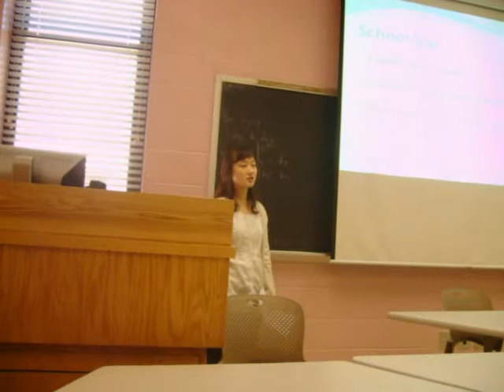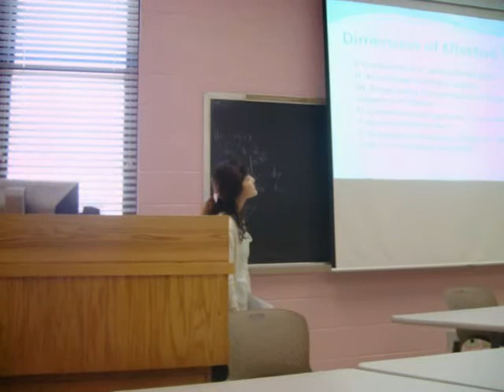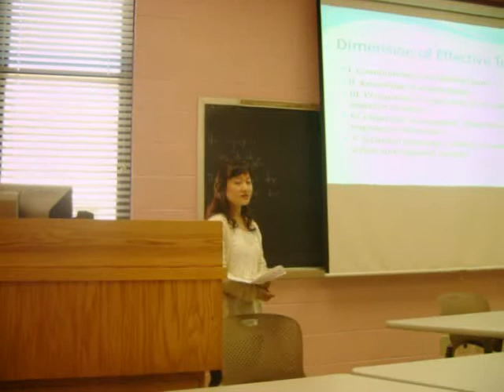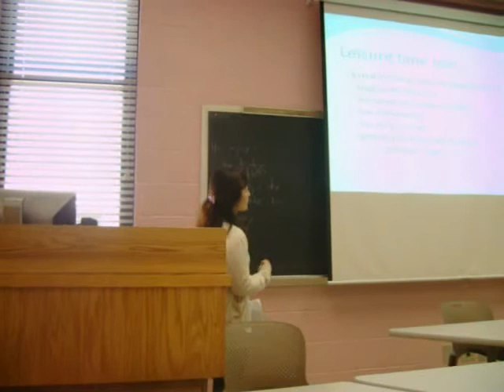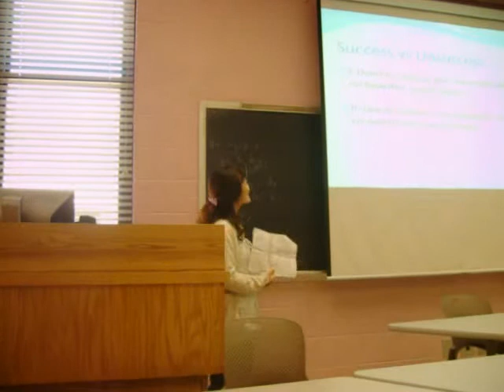Sujeong's Academic Presentation